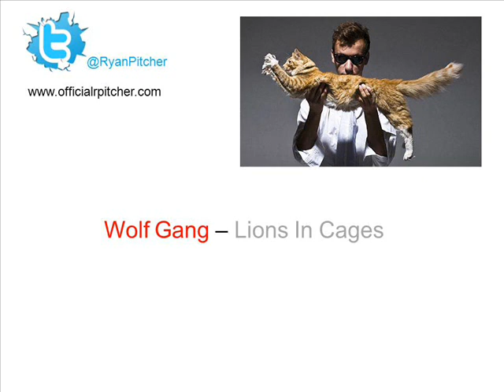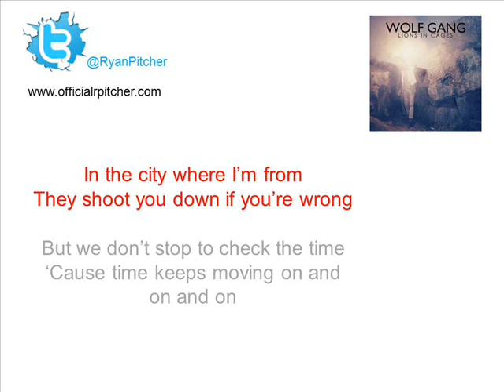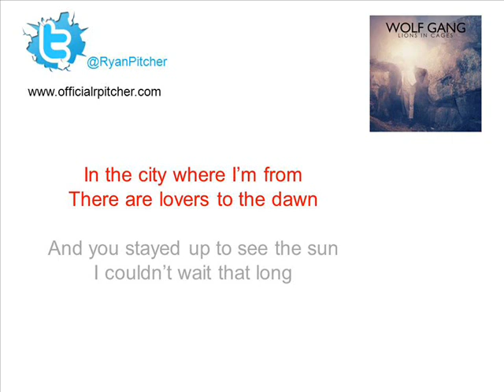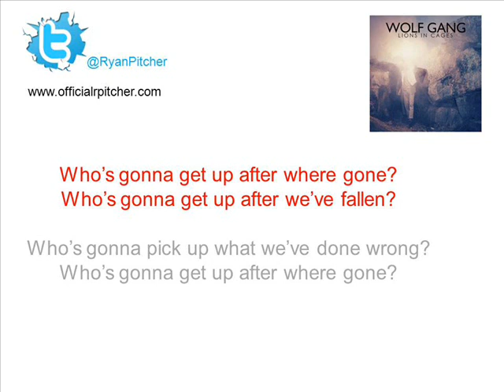Wolf Gang - Lions In Cages (with lyrics)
Wolf Gang - Lions In Cages